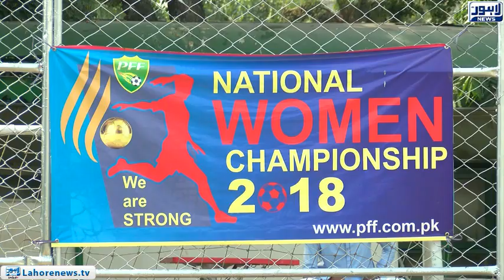National Women Football Championships organised by Pakistan Football Federation